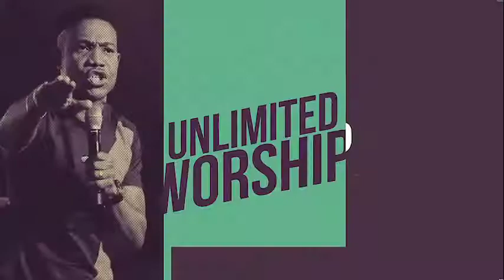The Global Kingdom Conference - Pst Olumide Emmanuel Day 1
The Potter & the Clay Pt 1